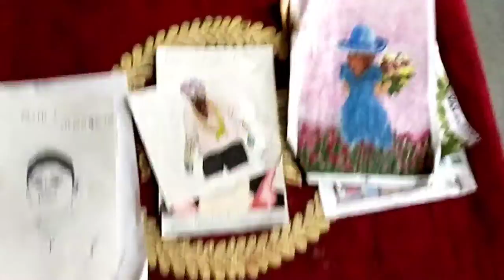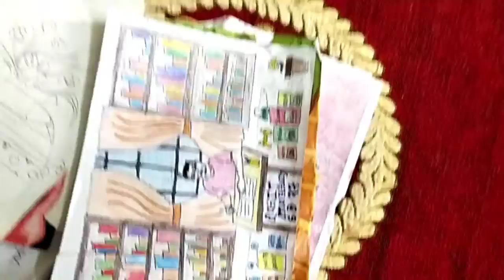Drawing collection by me and rohit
Rohit noobda hai

 Drawing ka d bhi nahi atta hai chala aya drawing karne ko.